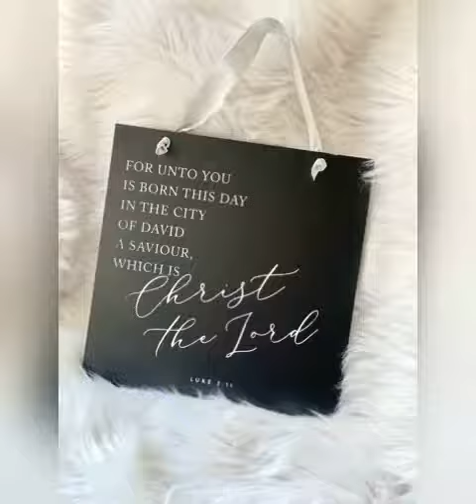For Unto You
See how I use reusable stencils, painted wooden boards, and chalk paste to make beautiful and changeable high-end home decor in minutes.

You won't believe how easy this is!

Are you ready to get some great deals on Chalk Couture products and special bundle pricing?  The prices are too good to post here so please join my VIP Chalk Chalk It Over FB group

Want to know MORE about Chalk Couture and what it's like to make money doing what you love?  I'd love to have you join my opportunity group and watch a quick video in a stress-free environment. No obligation, just information

ALREADY know you want to join?  I can't wait to travel this DIY path with you!!

DID YOU KNOW? Every month you will receive an exclusive "B" size transfer and THREE chalk paste singles to complete your new piece of home decor.